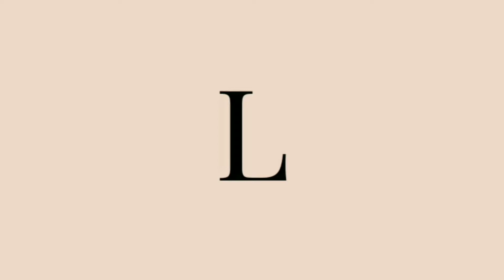pakistani singer Aima baig dresses design new 2022